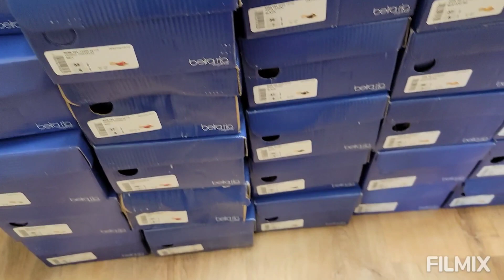Lo mejor de accesorios en @amysclosetboutique y sandalias que no puedes pasar por alto ,sigueme